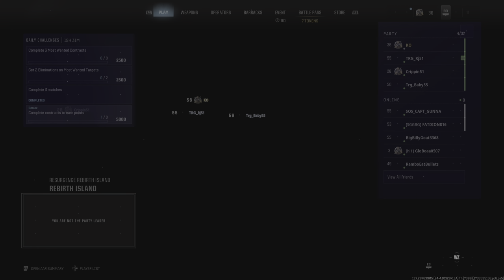Call of Duty_20241208144558